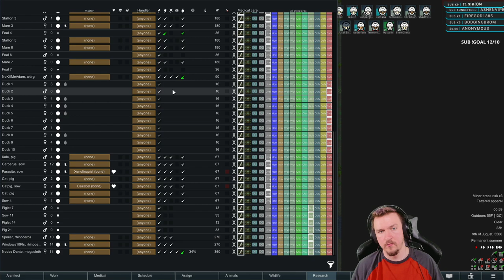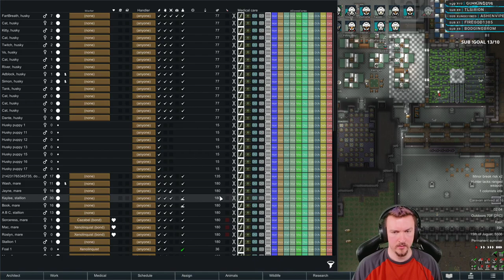20 Years of No Pause, +500% Losing is Fun, Naked Brutality | RimWorld Challenge 09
Adam completes a full playthrough of RimWorld 1.2 on the hardest difficulty while using no pause! This playthrough was to test the new 'Wealth Independent' or 'Timed' mode. The difficulty is 'Losing is fun' with a +500% (max) threat modifier) starting as the Naked Brutality scenario. Most of the run was actually pretty chill as RNG Randy was merciful ... usually.

Viewer submitted (partial) timestamps:
0:00 - RimWorld
1:14:31 - Tribal Raid
2:26:10 - Dug Too Deep Infestation
2:43:30 - Mech Raid
2:58:06 - Manhunter Pack
3:10:45 - Dug Too Deep Infestation
4:26:50 - Dug Too Deep Infestation
4:28:10 - Infestation
4:56:10 - Quest Fight Off Map
7:00:09 - Caravan Ambushed
7:01:04 - The taking of Pondscum
7:03:25 - Manhunter Pack
Feel free to submit any interesting timestamps in the description as you watch/listen and I will add them here!

DETAILS
This playthrough was recorded LIVE on Twitch. As such, Adam is speaking with chat throughout. Videos without chat will be listed as 'Youtube Exclusive'. This is the ENTIRE playthrough, so there will be some episodes in which not much happens, that's just the nature of RimWorld, especially a 20 year challenge with Randy Random.

***Randy is a Rimworld storyteller who is super RNG. Sometimes he is super easy, and other times he is the hardest thing in the game.

Naked Brutality is a starting scenario in which you begin with a single colonist and literally nothing else!

Get your Steam copy of RimWorld while supporting Adam, his family, charity, and the developers by using one of these links!

WATCH LIVE
Adam is LIVE on Twitch Monday through Saturday! Come hang out, watch, participate, or quietly lurk! Everyone is welcome.

CREDITS
Channel Mods: count_me_out, CrazyCaityCat, ivaxava, phoenixhinotori, raix1122, Its_RSquared, Lunarrai
Editor: AdamVsEverything
Game: RimWorld
Developer: Ludeon Studios